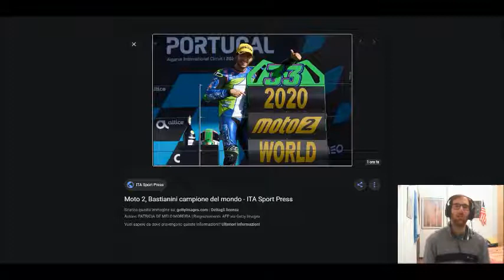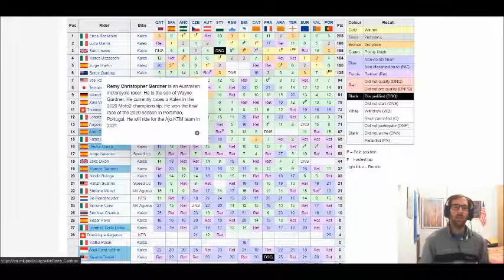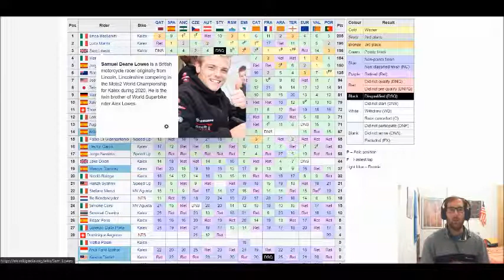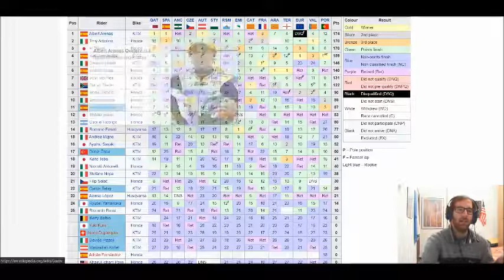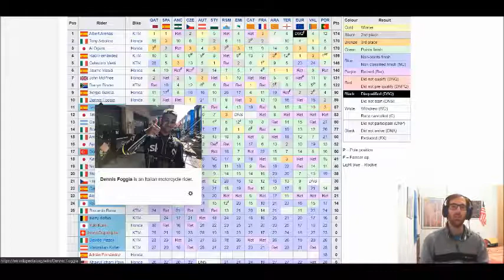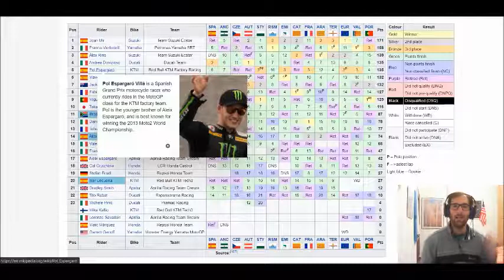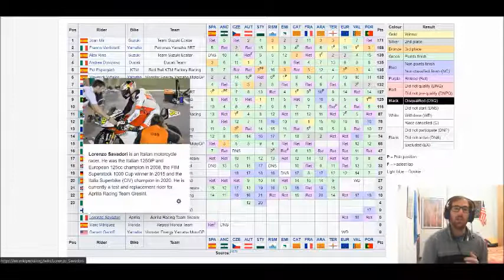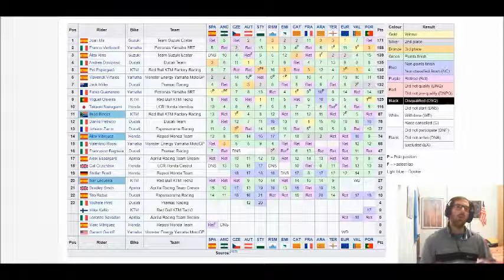Il Bestia di Rimini e Arenas sono i campioni del mondo Moto2 e Moto3! Sontuoso Oliveira in MotoGP